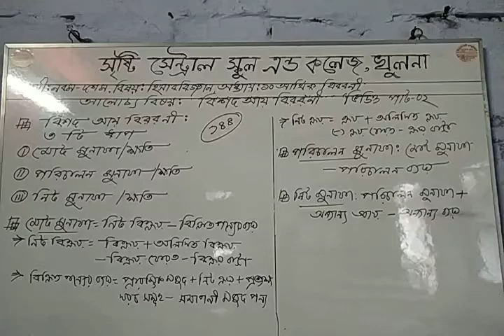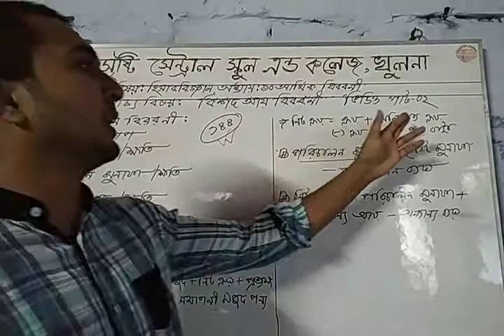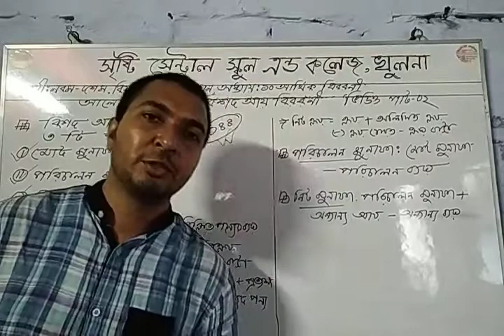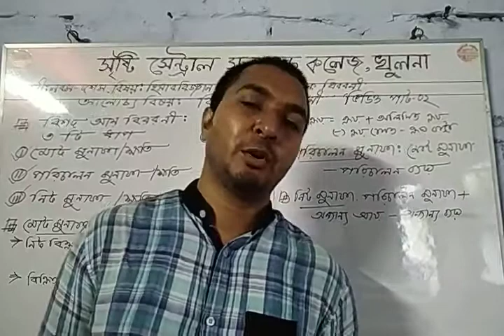শ্রেণিঃ নবম-দশম, বিষয়ঃ হিসাববিজ্ঞান, অধ্যায়-১০; আর্থিক বিবরণী (পার্ট-০২)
মোঃ মাহমুদুল হাসান
সহকারী শিক্ষক (হিসাববিজ্ঞান)
সৃষ্টি সেন্ট্রাল স্কুল এন্ড কলেজ, খুলনা